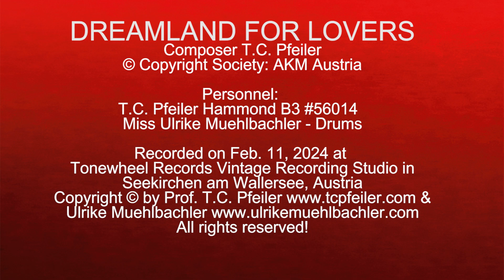DREAMLAND FOR LOVERS, composed by T.C. Pfeiler Hammond B3 Copyr. Soc.: AKM Austria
DREAMLAND FOR LOVERS
Composer: T.C. Pfeiler
Lyricist: instrumental
© Copyright Society: AKM Austria

Recorded on Feb. 11, 2024 at Tonewheel Records Vintage studio, Seekirchen, Austria